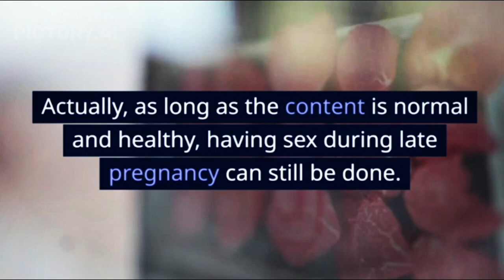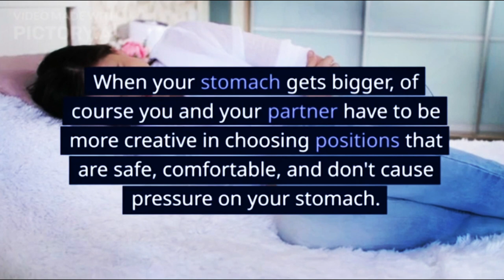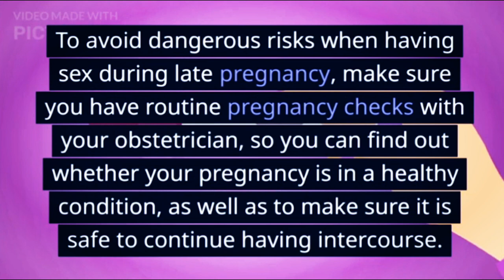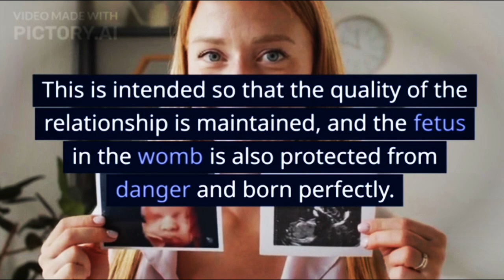Having sex during late pregnancy, you need to know a safe position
Having sex during late pregnancy often causes anxiety for pregnant women, such as endangering the fetus or causing premature birth. Actually, as long as the content is normal and healthy, having sex during late pregnancy can still be done.

However, you should pay more attention to the position when you want to have sex during late pregnancy. When your stomach gets bigger, of course you and your partner have to be more creative in choosing positions that are safe, comfortable, and don't cause pressure on your stomach.
XHIT Daily.
Tone It Up.
POPSUGAR Fitness.
DOYOUYOGA.com.